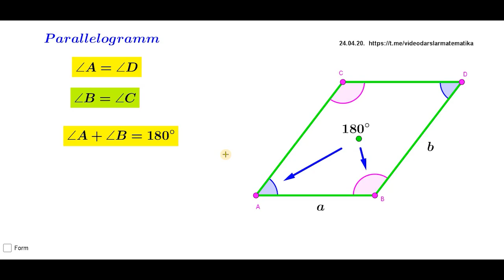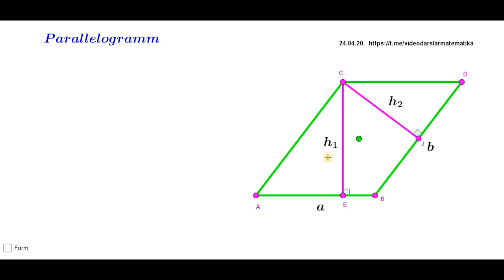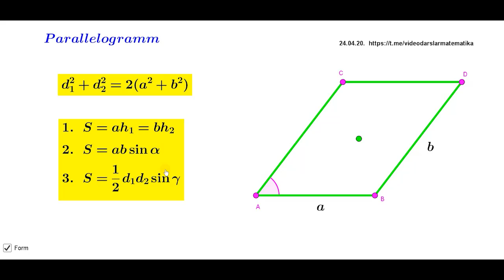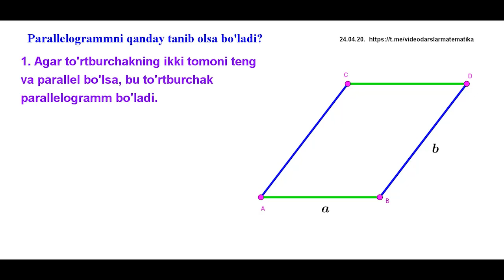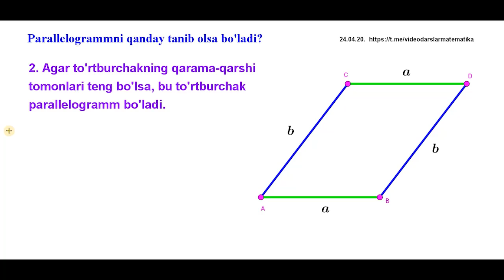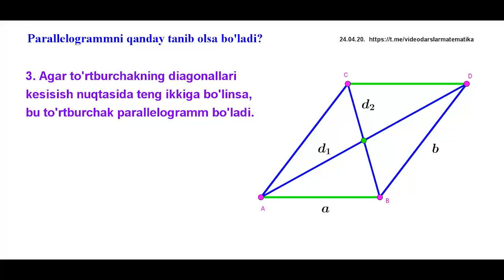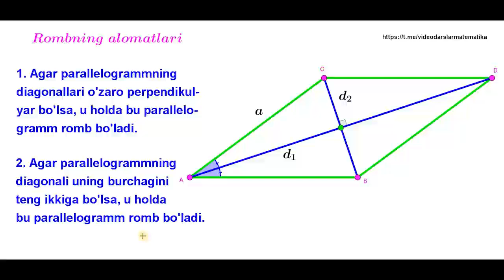7.1 Parallelogramm xossalari va alomatlari